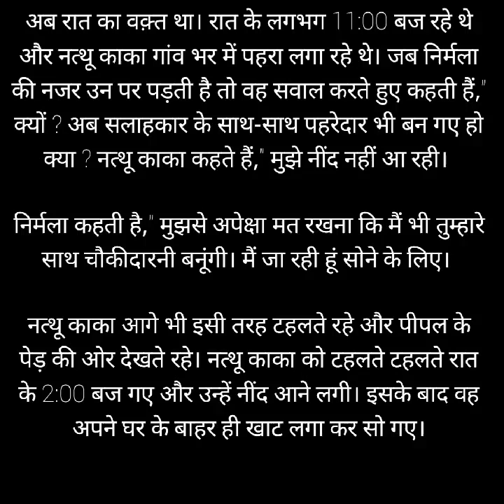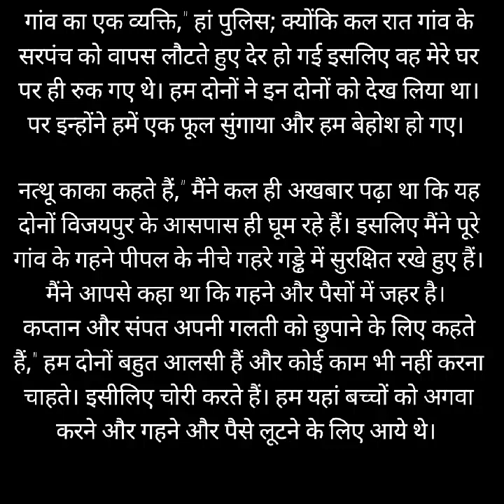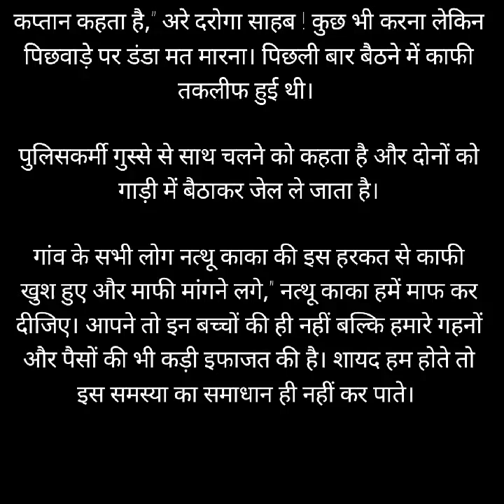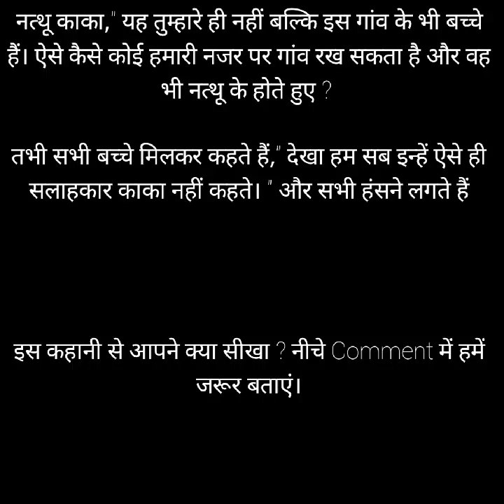बुद्धिमान बूढ़ा | Hindi Kahaniya | Moral Stories in Hindi | Achhi Kahaniya | Bed Time Story